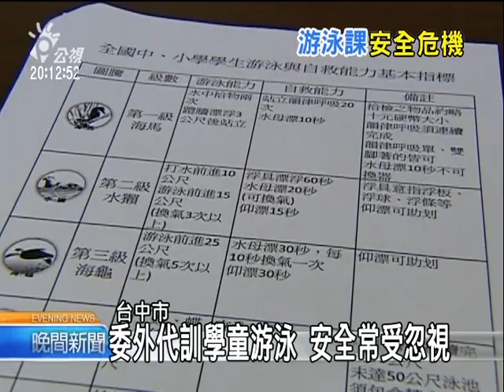2010-09-15公視晚間新聞(游泳課委外代訓 擠沙丁魚險象環生)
教育部要求小學生在畢業之前、要學會游泳，但是目前各地、尤其是中南部、有游泳池的學校並不多，而這些沒有游泳池的學校、只好把學生帶到外面的私人游泳池。雖然教練跟救生員的比例有明確規定，但是校外的情況畢竟不像校園裡容易掌握，有時候好幾家學校、幾百人擠在一起，一不小心就容易出問題。

水中有三位教練，帶著二、三十名的國小學童練習基本的游泳姿勢，平均一位教練要負責七八名學員。岸上還有一位教練，盯著整個淺水區的狀況。深水區的學員，正在學水中自救的水母漂和仰式，因為要讓孩子們都知道，如果在水中遇上危險，至少可以爭取等待救援的機會

教育部要求國小學生畢業前必需學會游泳，15公尺換氣2次才合格。不過大多數學校都沒有游泳池，只能尋求委外代訓，但在過程中，學校重視的往往是「泳技訓練」、「水質」，對於「師生比」以及專職救生員的配置，往往不是很重視。

其實上游泳課時，教練是教練，救生員是救生員，兩者各司其職，不能互代，但國小的游泳課訓練，上學期多半集中在九到十一月，旺季時常常泳池人數大爆滿，但淡季時教練就得喝西北風，人力素質難以掌控，部份泳池甚至出現救生員兼教練的情形。業者建議，學校最好能分散上課時間，招標時嚴格要求「師生比」，才能真正保障學童在泳池上課的安全。"